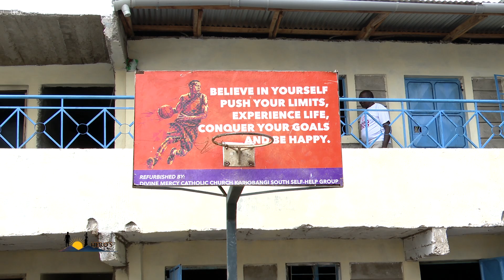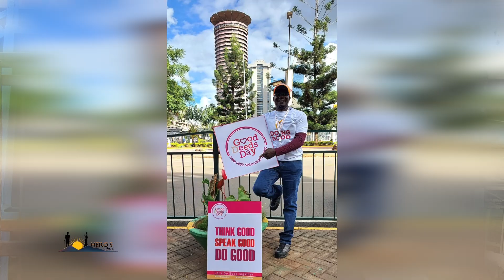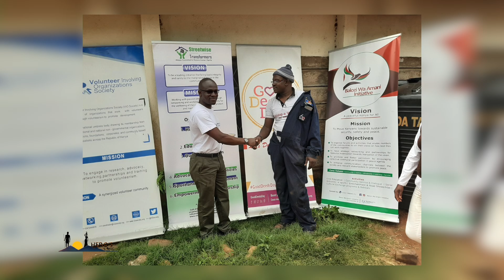FREDRICK SADIA /HERO'S SONG Y254 | y254.co.ke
Fredrick Sadia is the Volunteer Representative of Doing Good and VIO Society.